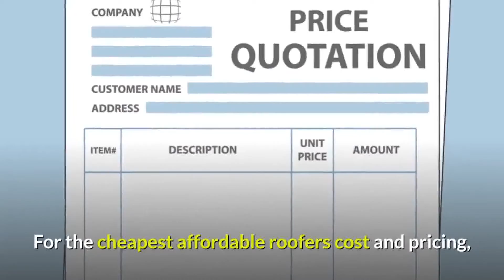affordable roofing price Portland OR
Here at Tough Roofing Portland, we have the most competitive and affordable pricing around. No other roofing contractor beats our level of quality per dollar
Roofing Contractors  Oregon Roofers  Portland Roofers  J P Crooks  J P Crooks has been a roofer in the Portland, Oregon area since 1996. Have you had
Results 1 - 16 of 158 - Cost of Asphalt Shingle Roof Don't let your roofing budget go  Cheap Lowest Wholesale Retail Asphalt Roofing Shingles Price .. We have offices in Portland and Beaverton, Oregon, and in Vancouver, Washington.
Get directions, reviews and information for Good Affordable Roofing Services in Portland, OR.
Everything you need to know about roofing costs and prices in the Portland area.  Cost of Asphalt Shingle Roof Installation in Portland, Maine. $297.33 per 100 sq.ft. (standard quality, overlay existing . Affordable Roofing 462 Alfred Road
Oct 15, 2018 - Location. The cost of fitting a new roof depends on your location. If you live in West Texas where the cost of living is relatively low, then the
Jul 11, 2019 - We also offer a wide range of additional improvement services, including roofing, siding, doors and more! Schedule a free estimate in Portland
A roof estimate should come only after a comprehensive inspection. It should be straightforward and easy to understand. Call Dr Roof Inc.
Homeowners who call us have one question on their minds, “How much does a new roof cost?” Fortunately, roof repairs are much less costly than full roof
Jun 18, 2019 - Portland Metal Roofing: Keith Green Construction Inc. offers beautifully  near bodies of salt water, copper roofing is recyclable and affordable.